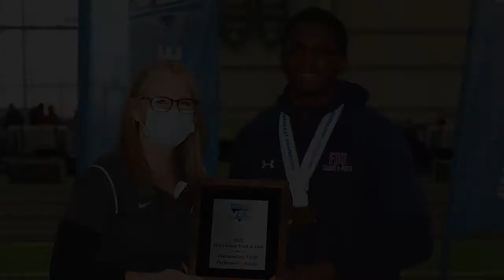NEC Overtime! Podcast - FDU's Salif Mane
NEC Communications Assistant Adrian Barajas sits down with FDU track and field athlete, Salif Mane. Listen as they talk about Salif's accomplishments and what inspires him.